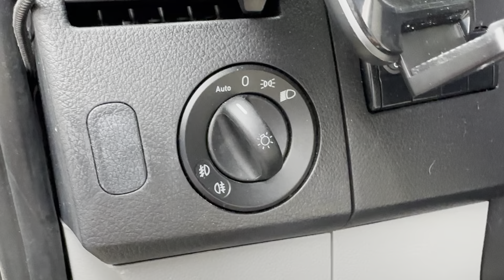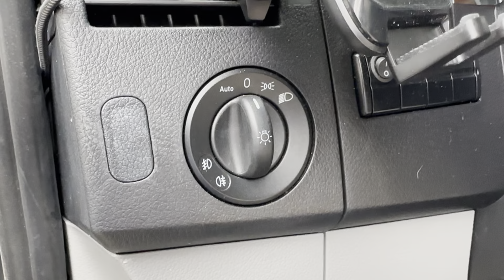2007 to 2018 Mercedes Sprinter Van Fog Lights - How to Activate the Fog Lights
In this video I go over how to turn on the fog lights on a 2007 to 2018 Mercedes Sprinter Van.